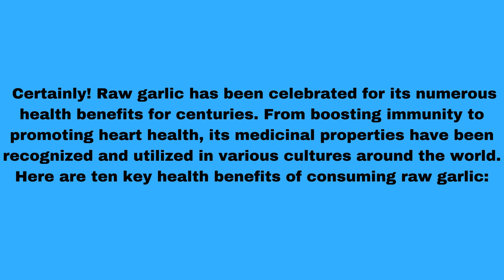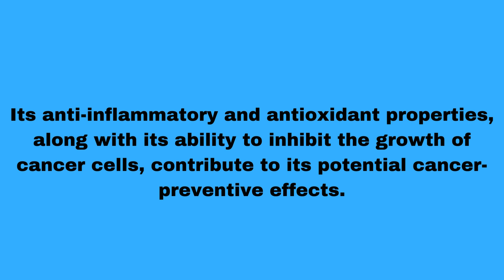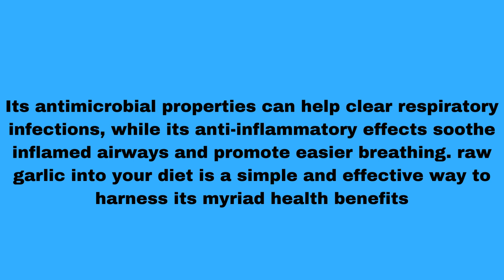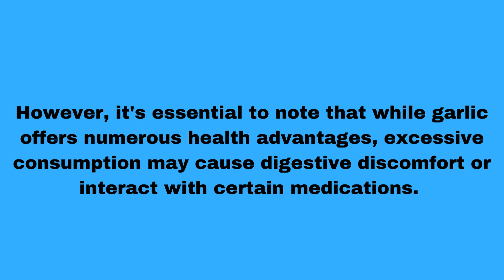Eat One Garlic Every Day, And See What Happens to You